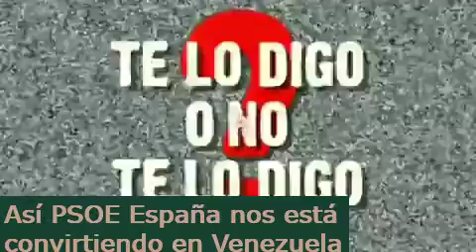Venezuela se convirtió en Cuba y PSOE España está en ello (asalto a prensa, justicia y fiscalía...)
Como Venezuela se convirtió en Cuba y PSOE España está en ello (asalto a la prensa, justicia y fiscalía...)

Te lo cuenta una venezolana .